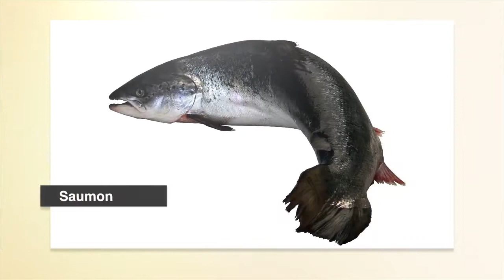L'aquaculture, ressource du futur!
Film corporate exécuté pour l'ANDA (Agence Nationale pour le Développement de l'Aquaculture) en 2013.
Credits:
Director : Mehdi Salmi
D.O.P : Hafid Jabrane
Sound : Moulay Taieb Bouhanana
Editing : Faiçal Ben
Motion Graphics : Mehdi Salmi